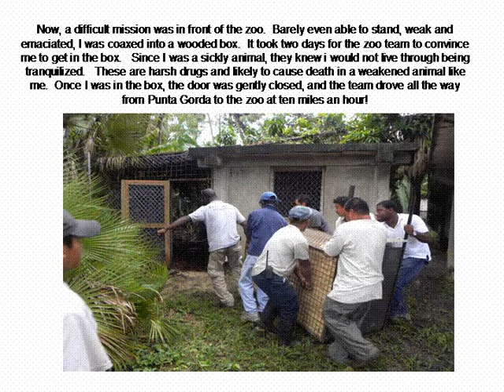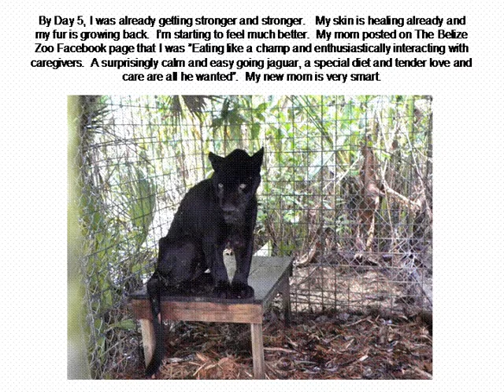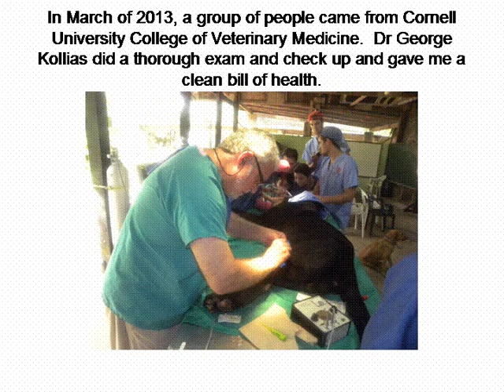Lucky Boy's Story - A Jaguar's Tale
The Shocking Rescue and Amazing Recovery of a rare black jaguar in Belize.  Lucky Boy and The Belize Zoo are an inspiration.  These pictures will captivate you, and you're about to fall in love...with a Very Lucky Boy